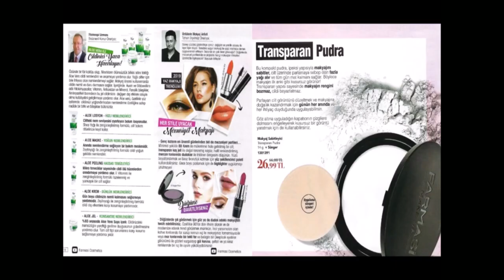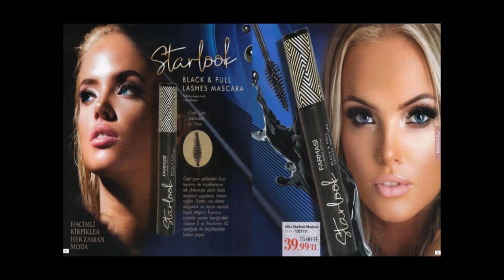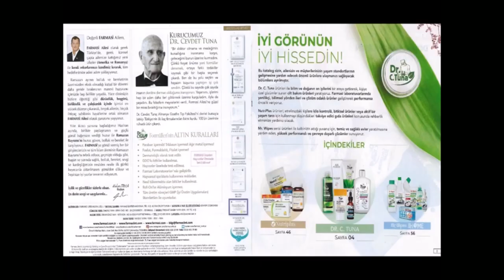Farmasi Haziran Kataloğu 2019 Ücretsiz kayıt olun, katalog gelsin, %40 indirimli sipariş verin!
Farmasi Haziran Kataloğu 2019
Güncel Farmasi Kataloglarını İncelemek İçin Tıkla
Farmasi Kozmetik farmasi farmasikatalog farmasi FarmasiHaziranKatalou2019 FarmasiHaziran2019 FarmasiHaziranKatalou SipariFarmasi FarmasiKatalog KatalogFarmasi İşimizde Yol Arkadaşımız Olur Musunuz?
Ücretsiz kayıt olun, bedava katalog adresinize gelsin, %40 indirimli sipariş verin!

Sipariş zorunluluğu yok, istediğiniz zaman sipariş verin, her zaman indirimli alın!

Formu Doldurun Sizi Arayalım.

Farmasi Haziran Kataloğu 2019 yayınlandı. Farmasi Haziran Kataloğu' nu incele. Farmasi'ye ücretsiz üye olarak, her aya özel indirimli ürünlere ekstradan %40 indirim daha alarak geliş fiyatından sahip olma fırsatını kaçırma.
Murat GÖZTEPE 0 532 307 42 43 Karacabey BURSA

farmasi,
farmasi para kazanmak,
farmasi giris,
farmasi giriş yap,
farmasi tc ile giriş,
farmasi ürünleri,
farmasi sipariş girişi,
farmasi girişimci girişi yap,
farmasi üyelik,
farmasi nedir,